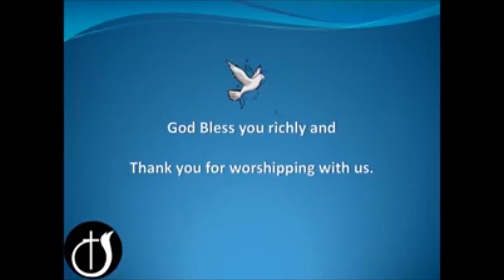Good Friday Service 2nd April 2021